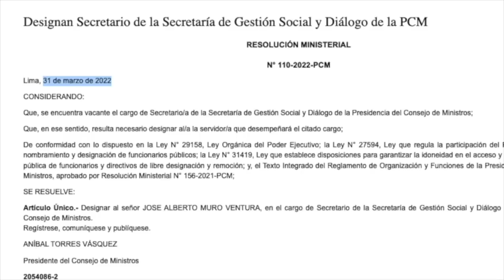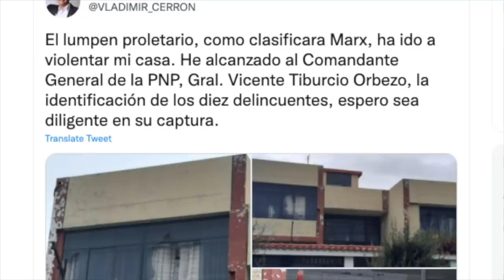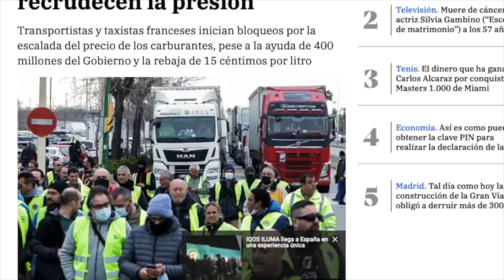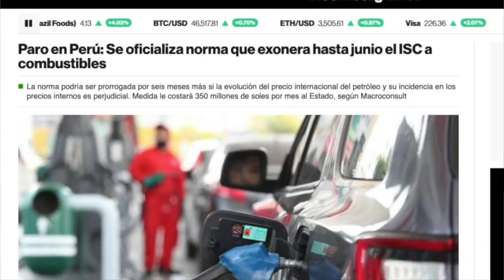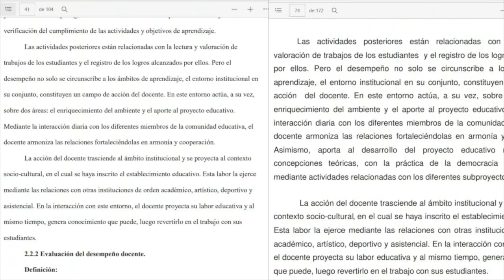LaEncerrona MUY CONVENIENTE: Incendio en la Dirincri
Huancayo se levantó. ¿Cuántas personas han muerto? ¿Cuál ha sido la responsabilidad del gobierno en todo esto? Desde el lugar de los hechos, nos informa Wilber Huacasi.

MIENTRAS TANTO: ¿Cómo queda Perú Libre después de esta protesta en su ciudad natal? ¿Cuáles son las medidas que apagaron el fuego? ¿Qué se viene ahora?

Y... AMPAY: El ministro de Educación también plagió su tesis. ADEMÁS: El muy conveniente incendio en el piso de Lavado de Activos de la Policía.